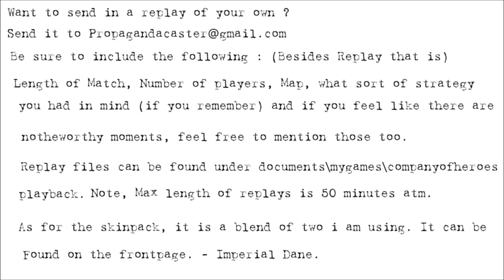[CoH2][1v1] Propagandacast #42 [SU]Morgengrad vs [OH]Sageofthesix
A 1v1 on Moscow Outskirts